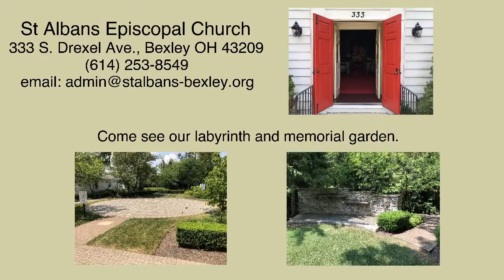ST ALBANS First Sunday of Lent 02212021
Rite II - The First Sunday of Lent
Welcome! Glad to have you worshiping with us this morning.
On the left side of the screen, Click on "The Holy Eucharist", then "The Holy Eucharist: Rite Two"
If this is your first time joining us or you would like to learn more about St. Alban's, please sign the Guest Book
Looking for a way to support the ministry happening at St. Alban's, click here for giving opportunities